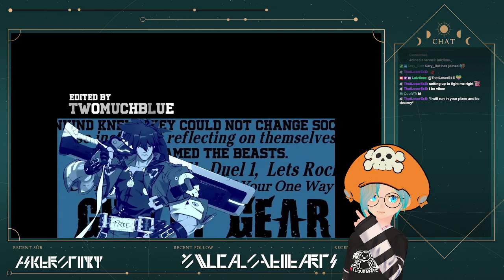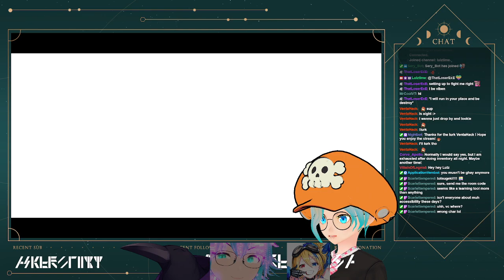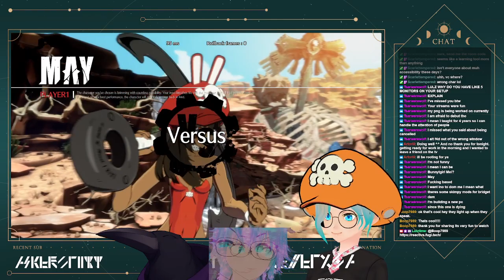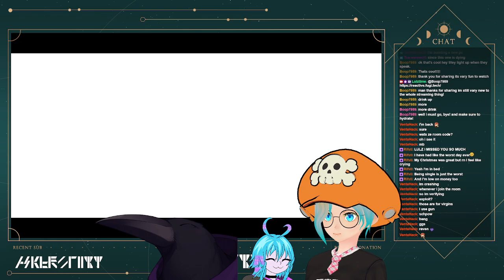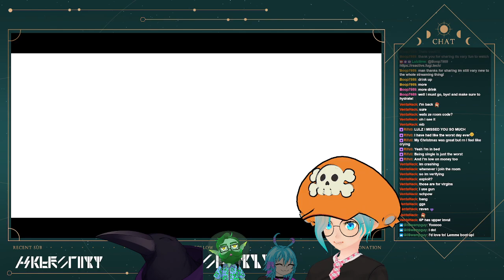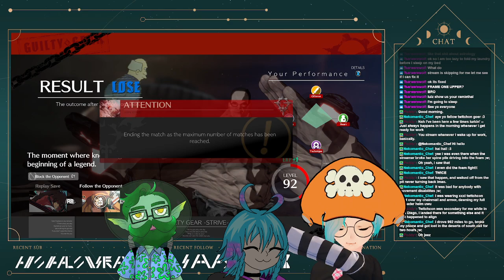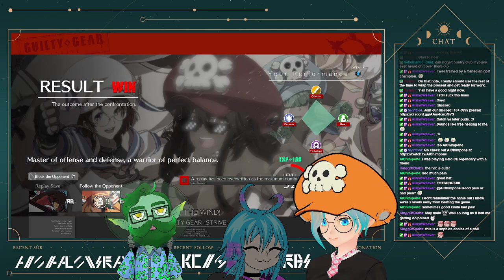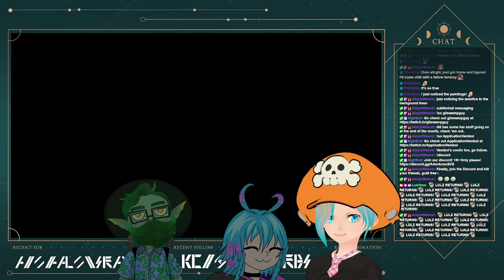[Guilty Gear: STRIVE] Striving on Stream! The Stupendous Return of your Superfluous Shitposter AI!